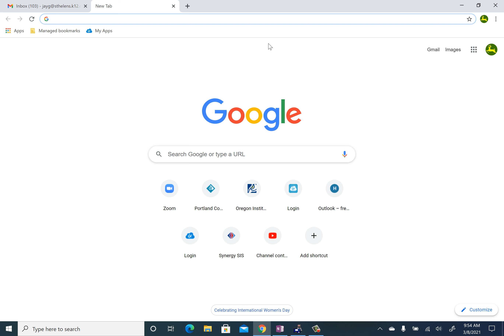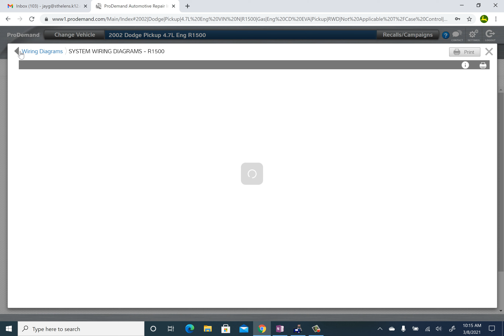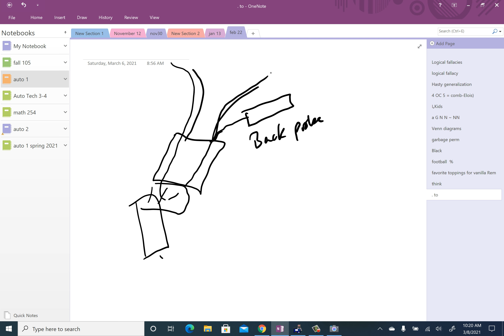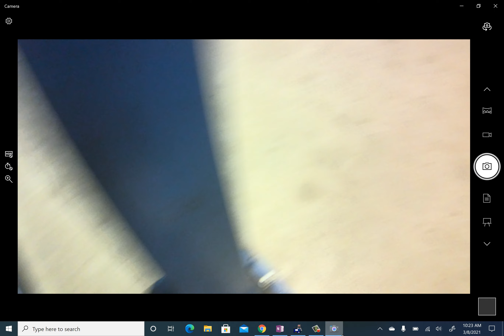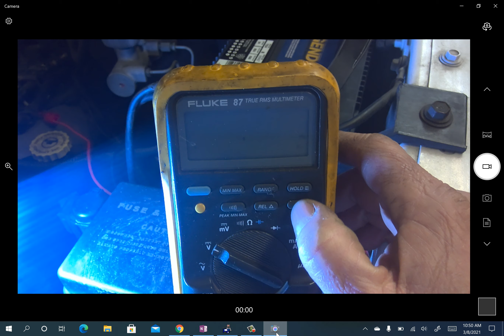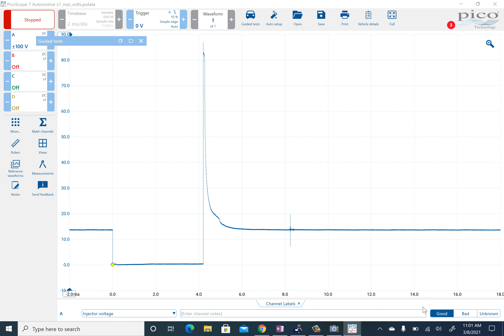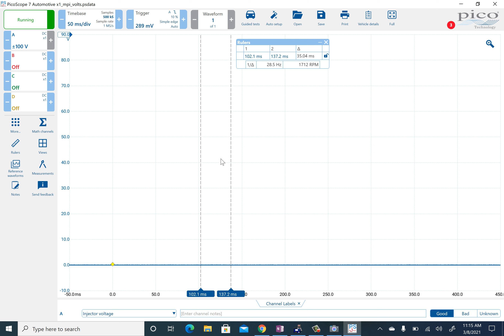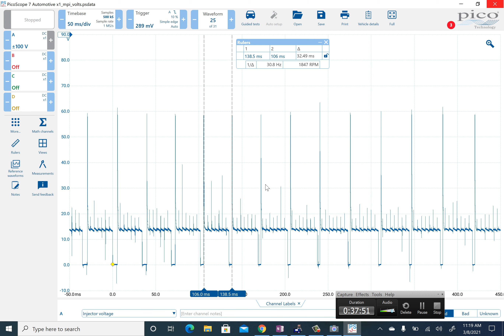March 8 9 fuel injector waveform